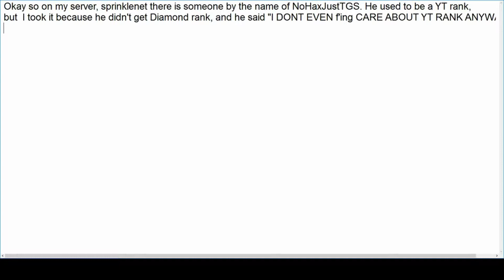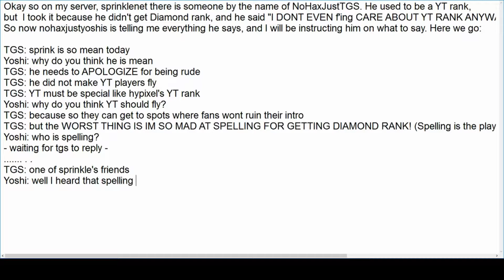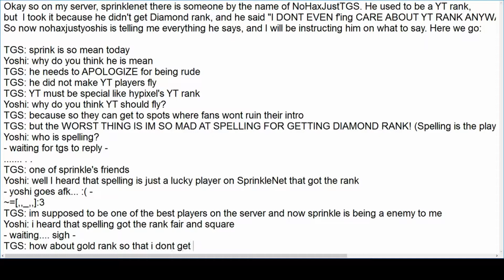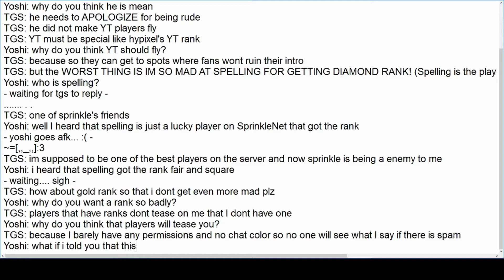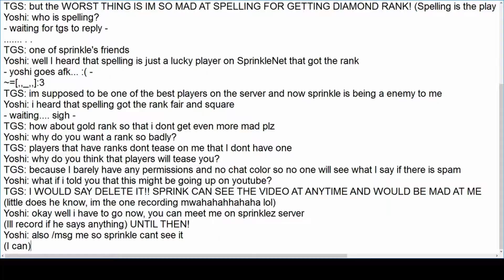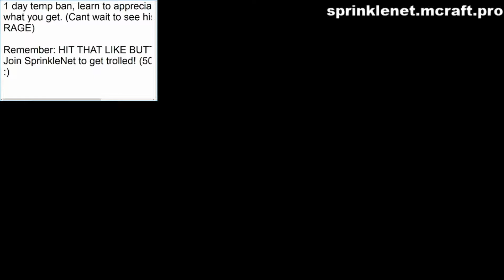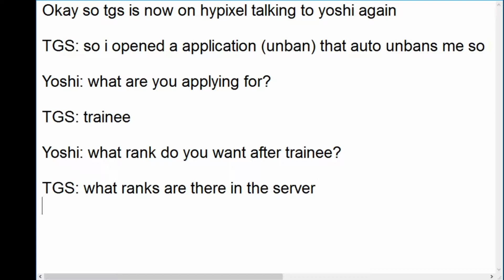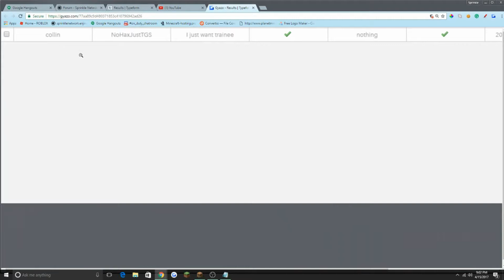APPRECIATE WHAT YOU HAVE! | SprinkleNet Conversation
NoHaxJustTGS cant appreciate what he had, a YT rank on SprinkleNet. (My server)
Server IP: sprinklenet.mcraft.pro